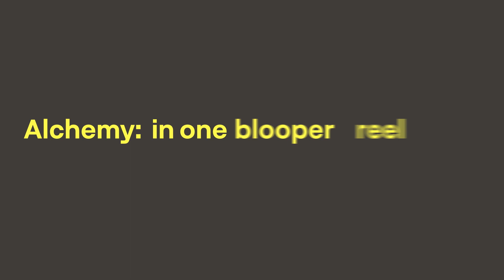Who Doesn't Love A Blooper Reel?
When filming, not everything runs as smoothly as we would like sometimes - it's the magic of cinema! If you're looking for some laughs, this is sure to help. Thank you to our project team for being such great sports!